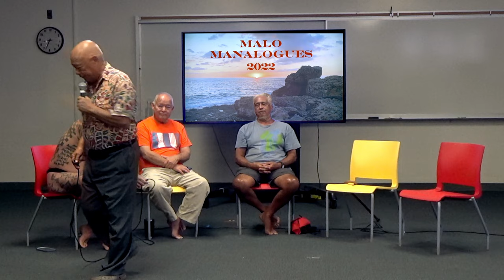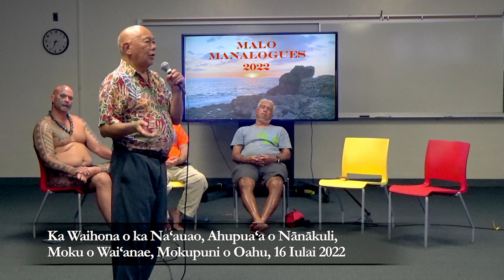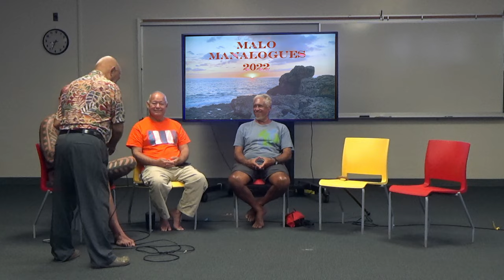Lā Ho‘iho“i Ea Malo Manalogues 2022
"Why do You Wear Your Malo?"
panel: Sparky Rodrigues, Eric Enos, Pokalai Nui, Makaio Villanueva and moderated by Kalehua Krug @ Ka Waihona o ka Na‘auao, Ahupua‘a o Nānākuli, Moku o Wai‘anae, Mokupuni o Oahu, 16 Iulai 2022